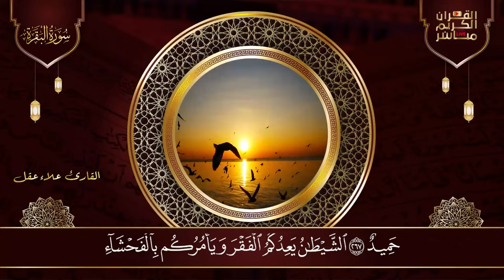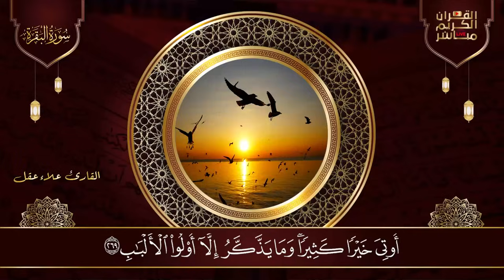سورة البقرة كاملة تلاوة تريح القلب وتشرح الصدر - رقية للبيت وعلاج للسحر - علاء عقل Sourate Al-Baqara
سورة البقرة كاملة القارئ علاء عقل القران الكريم مباشر Surat Al-Baqarah Quran Recitation,
سورة البقرة كاملة, رقية للبيت, وعلاج للسحر | القارئ علاء عقل - Surah Al Baqarah
سورة البقرة كاملة لحفظ وتحصين المنزل وجلب البركة تلاوة عذبة هادئة Sourah Baqara
سورة البقرة كاملة لطرد الشياطين من منزلك وجلب البركه باذن الله - علاء عقل surat albaqra